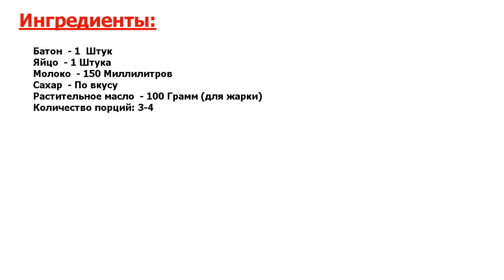Французские сладкие гренки Рецепт, пошаговый, как приготовить, видеорецепт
Невыносимо вкусно. В США такое блюдо называется французскими тостами. Они отлично подходят для завтрака или полдника. Готовятся быстро, а получается очень вкусно. Делюсь с вами рецептом их приготовления!